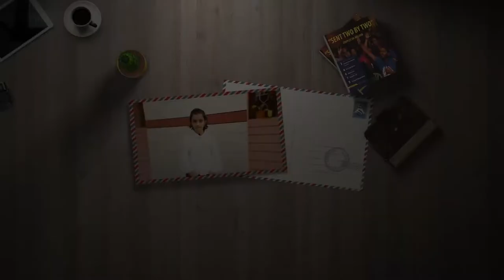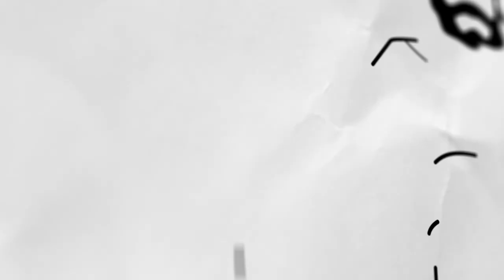Built to Last - 2020 | Esther Fernandes - Mangalore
Next stop, Mangalore where our Li'l Holy Warrior, Esther from MFC Kids Mangalore shares her two favourite weapons of protection: Psalm 91 and well... watch this video to find out what the other verse is... and leave a comment below!

एस्थेर फ़र्नांडेज़ एम एफ सी किड्स मंगलोर से सुरक्षा के लिए प्रार्थना करने के लिए अपने दो मनपसंद बाइबल पद हमारे साथ बाँटती है